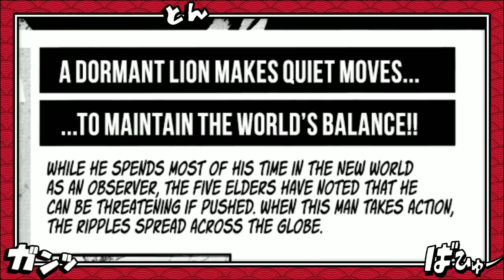REVELADA ARTES CONCEITUAIS DE KAIDO - ALMIRANTES COM ESPADAS LENDARIAS? ROAD TO LAUGH TALE 2